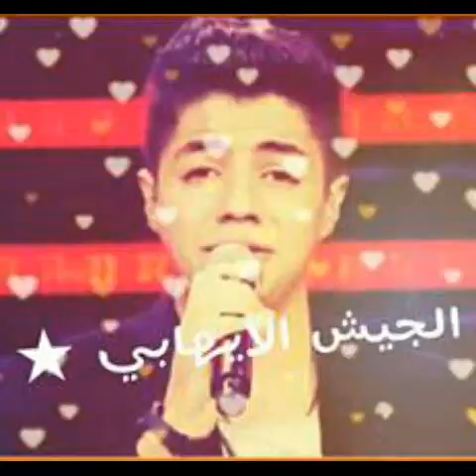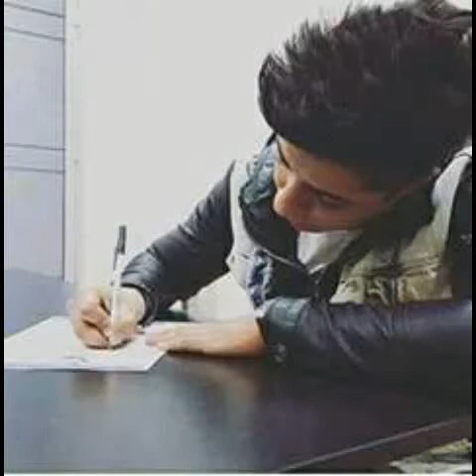Ihab amir- nta li bditi (picture)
سمحولي إلا ماكملتش الأغنية